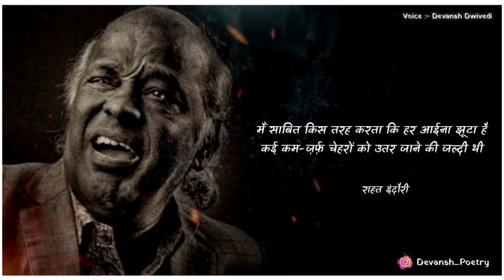Main Akhir Kaun Sa Mausam.. Popular Rahat indori Shayari - Best Sad Shayari - Devansh dwivedi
"Use ab ke wafao se guzar jaane ki jaldi thi"
"magar iss baar mujh ko apne ghar jane ki jaldi thi"

उसे अब के वफ़ाओं से गुज़र जाने की जल्दी थी
मगर इस बार मुझ को अपने घर जाने की जल्दी थी

इरादा था कि मैं कुछ देर तूफ़ाँ का मज़ा लेता
मगर बेचारे दरिया को उतर जाने की जल्दी थी

मैं अपनी मुट्ठियों में क़ैद कर लेता ज़मीनों को
मगर मेरे क़बीले को बिखर जाने की जल्दी थी

मैं आख़िर कौन सा मौसम तुम्हारे नाम कर देता
यहाँ हर एक मौसम को गुज़र जाने की जल्दी थी

वो शाख़ों से जुदा होते हुए पत्तों पे हँसते थे
बड़े ज़िंदा-नज़र थे जिन को मर जाने की जल्दी थी

मैं साबित किस तरह करता कि हर आईना झूटा है
कई कम-ज़र्फ़ चेहरों को उतर जाने की जल्दी थी